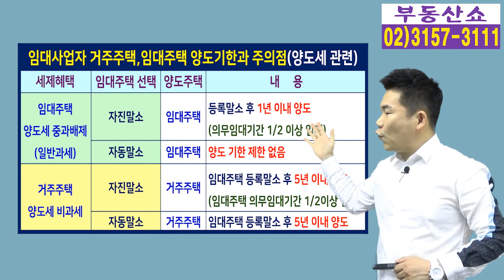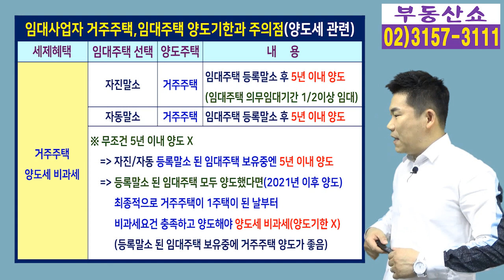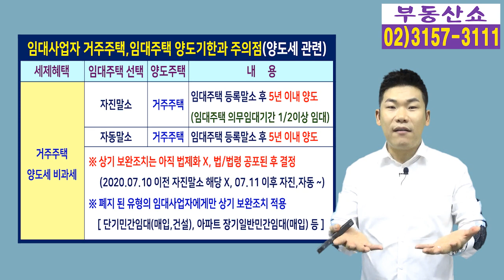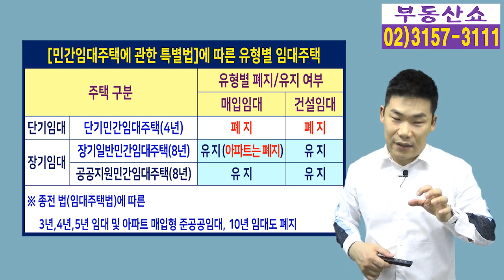임대사업자 자진말소나 자동말소 시 언제까지 집 팔아야 하는지와 주의사항 표 1개로 정리!!!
임대사업자가 임대주택을
자진말소 또는 자동말소 할때
양도소득세 혜택을 받기 위해서
거주주택, 임대주택을 언제까지
팔아야 하는지 기간의 제한과
주의사항을 표 1개로 알아봅니다.